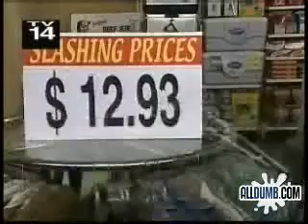MadTV- WalMart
Another MadTV skit.